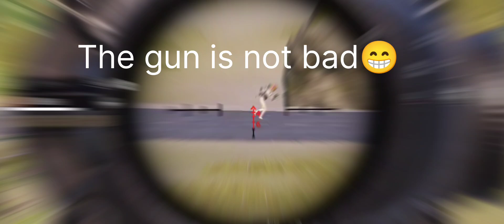PLAYING NEW MODE FIRST TIME NEW GUN + NEW VEACHEL GOKU MODE 😍🔥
YouTube se pese kese kamaye
videos p view's kese laye
videos or shorts viral kese kare
BGMI TIPS &TRICKS
BGMI NEW UPDATE
DRAGON BALL Z X BGMI
GOKU IN BGMI
GOKU CREATE UNBOXING

borusara texting story

3 (2.3%)

oppenheimer

2 (1.6%)

pubg

2 (1.6%)

2 (1.6%)

anirudh stage performance

annayya kannada movie

1 (0.8%)

1 (0.8%)

barış g

1 (0.8%)

best game for ps5 2023

1 (0.8%)

bgmi

1 (0.8%)

1 (0.8%)

1 (0.8%)

cardinal pubg

1 (0.8%)

cardinal pubg id

1 (0.8%)

chandan shetty bjp song